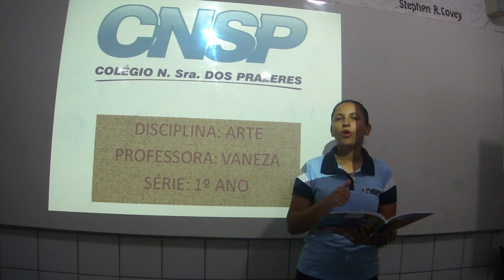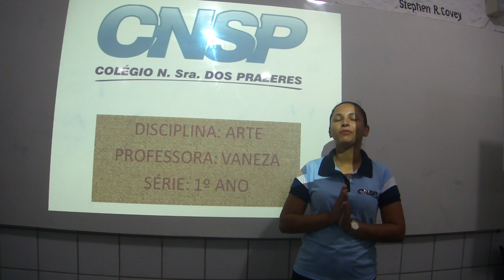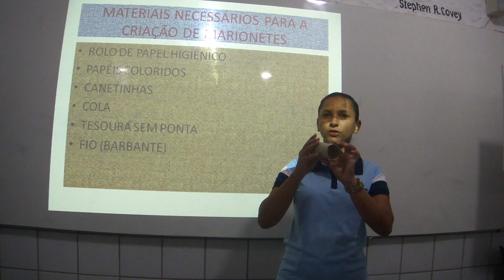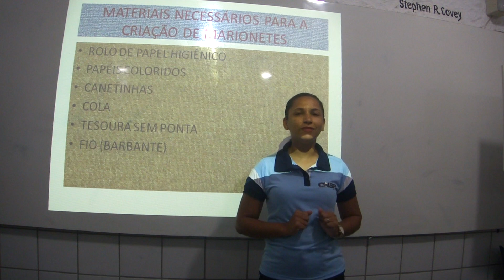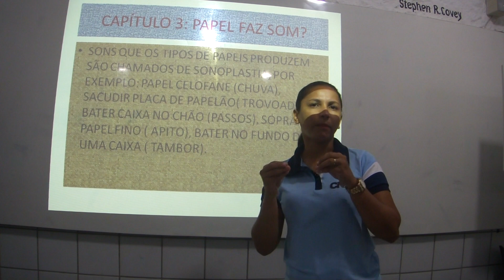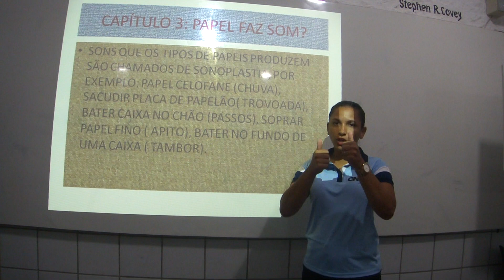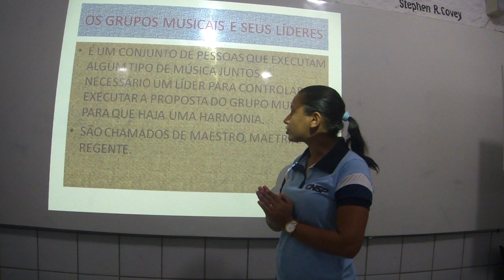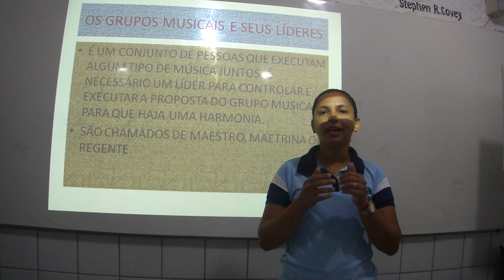Aula 1 - Artes 1° ano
Professora: Vanesa